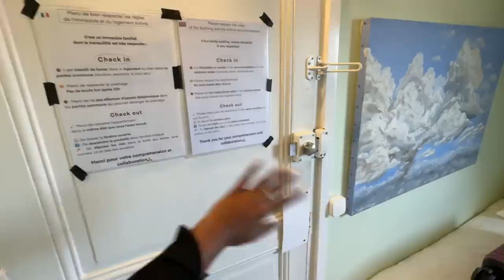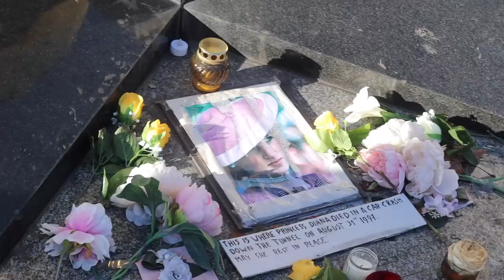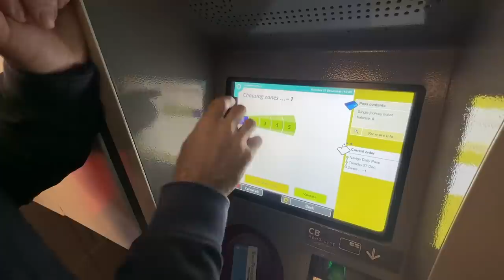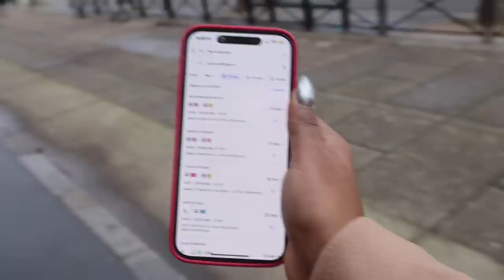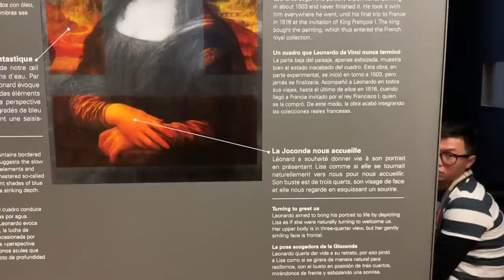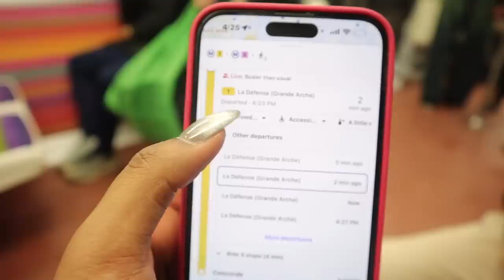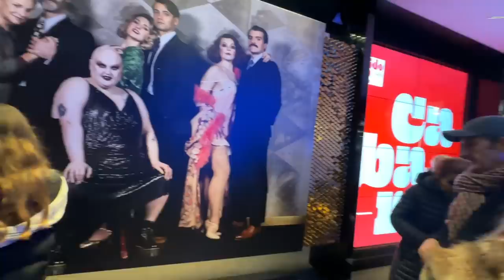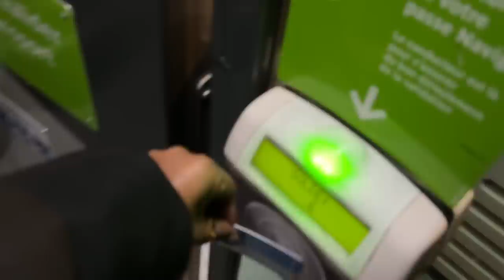Indian Girl SOLO in Paris! Living in a Parisian Home, Public transport & more!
Hey you!

🤍 Airbnb-
Eiffel Tower Amazing view 7 (whole apartment)
Private room hosted by Abel Espejo

Name - Hippocketwifi
Sarah’s Plan - Pocket Wifi xxl - unlimited in Europe

Dr. Sheths: SARAH20
Plum: SARAH15
Mars Cosmetics: SARAH
Limese Connect: SARAH10
Earth Rhythms: SARAHS
Suganda: SARAH
Eclat: SARAH20
YBP Cosmetics: SARAH10
Qurez: SARAH
Dot&Key: SARAH10
Carmesi: SARAH

XOXO -S